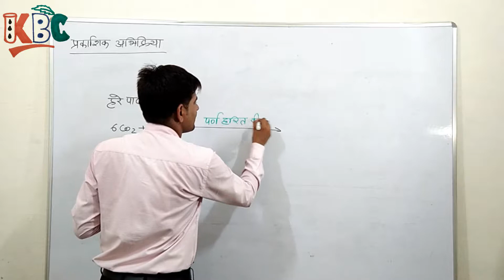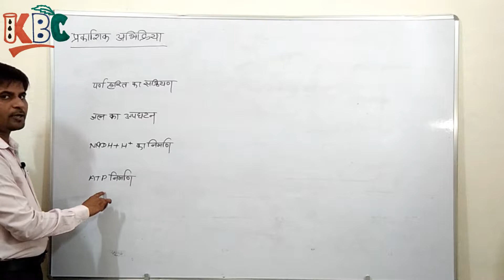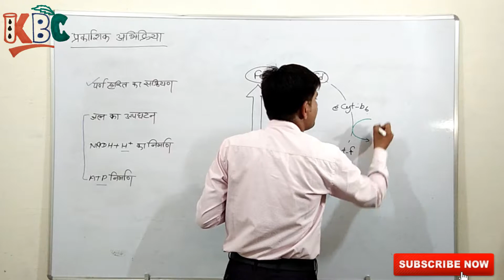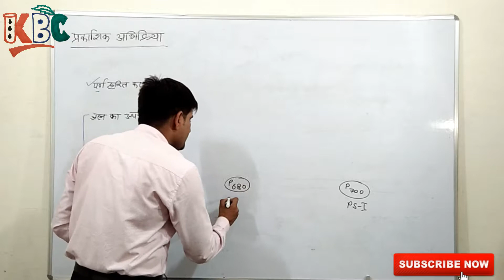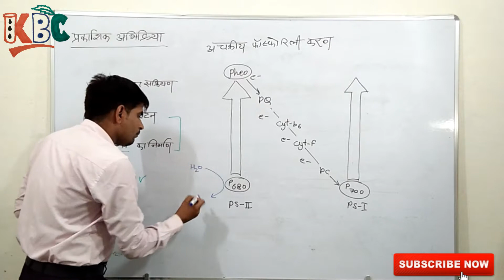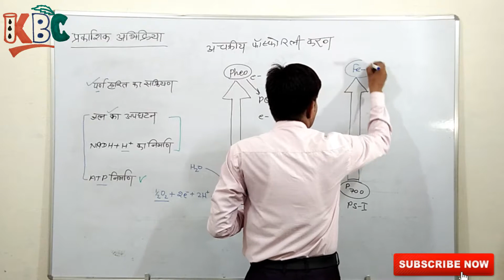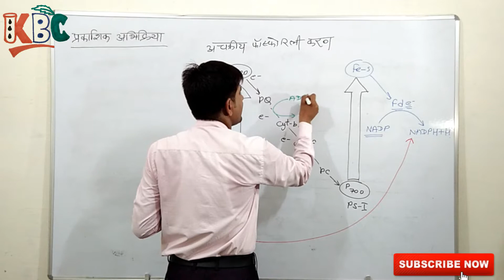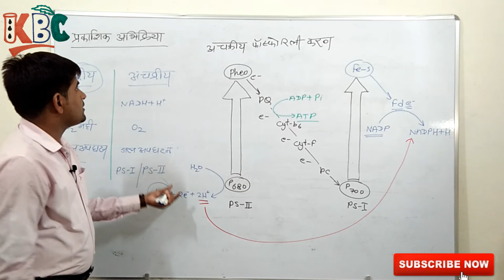PHOTOSYNTHESIS PART-5 Light reaction Part-B Cyclic & Non-cyclic phosphorylation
Light Reaction: Cyclic & Non-Cyclic phosphorylation